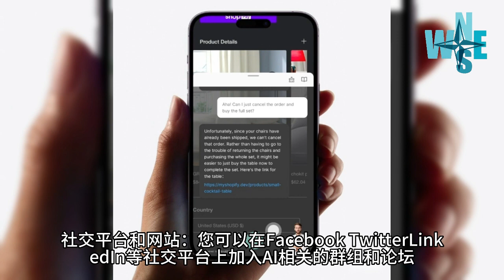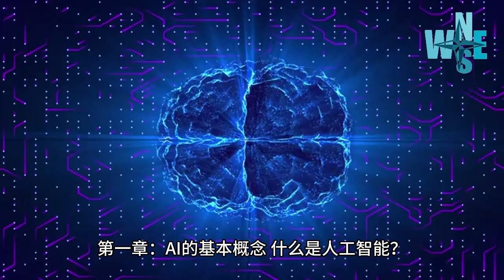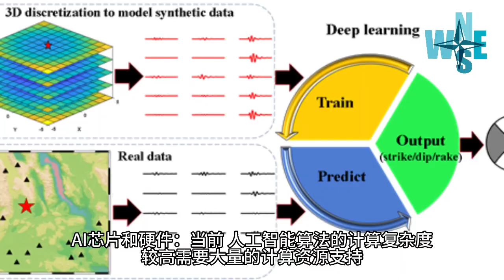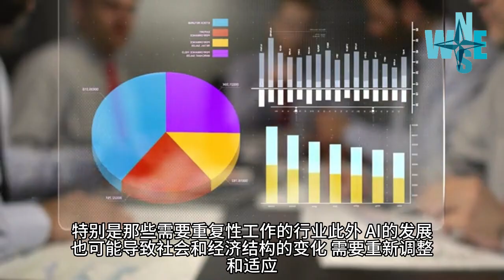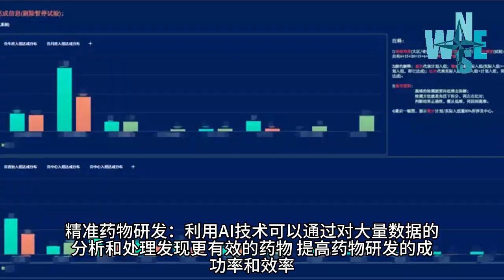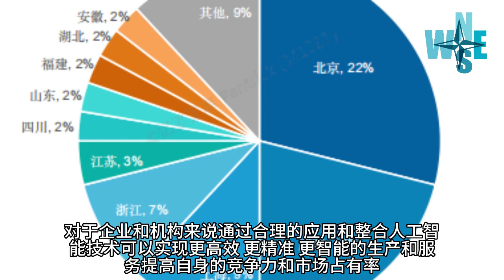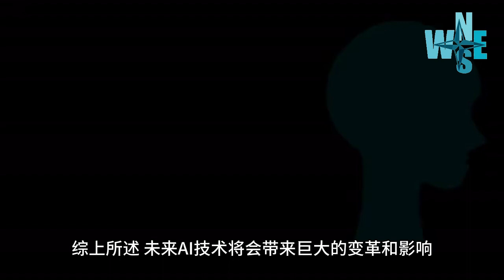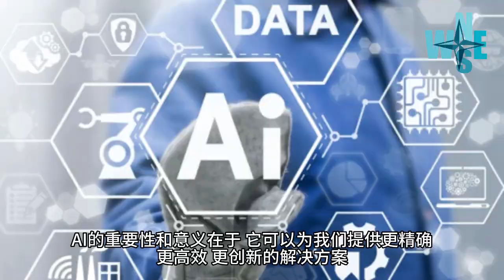AI 为人人，人人用AI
“AI 为人人，人人用 AI”

前言

人工智能（AI）已经成为我们日常生活中不可或缺的一部分，无论是从智能手机的语音助手到自动驾驶汽车，都是人工智能在我们生活中发挥的作用。随着技术的发展，人工智能将在更多的领域发挥重要作用。在本书中，我们将探讨人工智能的基础知识、应用领域和未来趋势，让每个人都了解人工智能，并学会使用它。

第一章：人工智能基础

人工智能是指让计算机像人类一样地思考和行动的能力。人工智能的核心是机器学习（Machine Learning）和深度学习（Deep Learning）。机器学习是一种基于数据的自动化技术，使计算机可以通过学习数据来提高自身的表现。深度学习是机器学习的一种高级形式，它使用人工神经网络来模拟人脑的工作方式。

人工智能的发展得益于数据的积累。随着社交媒体、云计算和物联网等技术的普及，我们每天都会产生大量的数据。这些数据被用于训练机器学习模型，以便计算机可以更好地理解我们的需求和行为。

人工智能的应用涵盖了各个领域，包括医疗保健、金融、制造业、交通、农业等等。在医疗保健方面，人工智能可以帮助医生进行诊断、制定治疗方案和监控患者的健康状况。在金融领域，人工智能可以用于风险管理、投资组合优化和反欺诈。在制造业中，人工智能可以优化生产线、预测故障和提高生产效率。在交通领域，人工智能可以用于自动驾驶汽车和交通流量优化。在农业领域，人工智能可以用于监测作物生长、优化灌溉和提高农作物产量。

第二章：人工智能的应用

    人工智能在医疗保健中的应用

医疗保健是人工智能的一个重要应用领域。人工智能可以帮助医生进行诊断、制定治疗方案和监控患者的健康状况。

人工智能在医疗保健中的应用包括：

1.1 诊断辅助

医生可以利用人工智能技术对影像数据进行分析，辅助诊断疾病。比如，人工智能可以自动检测X光片、CT扫描和MRI图像中的异常区域，提供更准确的诊断结果。同时，人工智能还可以分析患者的病历和生理指标数据，辅助医生进行诊断和制定治疗方案。

1.2 医疗图像分析

人工智能可以用于医疗图像分析，识别病理图像中的异常区域和结构，辅助医生制定治疗计划和进行手术。同时，人工智能还可以对病理图像进行自动分类和分割，提高医疗图像的诊断效率。

1.3 患者监测

人工智能可以通过对患者的生理指标和症状进行监测，及时发现患者的病情变化，并提醒医生和患者采取相应的措施。同时，人工智能还可以根据患者的历史病历和生理指标数据，预测患者未来可能出现的疾病风险，提供个性化的预防建议。

    人工智能在金融中的应用

金融是人工智能的另一个重要应用领域。人工智能可以用于风险管理、投资组合优化和反欺诈。

2.1 风险管理

人工智能可以对金融市场的变化进行实时监测和分析，预测可能出现的风险，并提供相应的应对策略。同时，人工智能还可以对借贷、保险等金融交易进行评估和风险控制，减少金融机构的风险损失。

2.2 投资组合优化

人工智能可以通过对股票、债券、商品等资产的历史数据和市场走势进行分析，帮助投资者制定优化的投资组合，提高投资收益。

2.3 反欺诈

人工智能可以对金融交易进行实时监测和分析，及时发现异常交易和欺诈行为，并提供相应的预警和应对策略。

    人工智能在制造业中的应用

制造业是人工智能的另一个应用领域。人工智能可以优化生产线、预测故障和提高生产效率。

3.1 生产线优化

人工智能可以对生产线进行实时监测和分析，识别生产线中可能出现的问题和瓶颈，并提供相应的优化方案。同时，人工智能还可以对生产数据进行分析，优化生产流程，提高生产效率。

3.2 故障预测

人工智能可以通过对设备的历史数据和传感器数据进行分析，预测设备可能出现的故障和损坏，并提前采取维修措施，避免生产线的中断和生产成本的增加。

3.3 质量控制

人工智能可以对产品进行质量控制，通过对生产数据的分析和对产品的视觉检测，提高产品的质量和可靠性，减少质量问题带来的损失和成本。

    人工智能在交通中的应用

交通是人工智能的另一个应用领域。人工智能可以用于自动驾驶汽车和交通流量优化。

4.1 自动驾驶汽车

人工智能可以通过对环境数据的感知和分析，自动控制汽车的行驶和驾驶过程中的决策，提高交通的安全性和效率。

4.2 交通流量优化

人工智能可以对交通流量进行实时监测和分析，识别交通拥堵和瓶颈，提供相应的优化方案，减少交通堵塞和行车时间，提高交通效率。

    人工智能在农业中的应用

农业是人工智能的另一个重要应用领域。人工智能可以用于监测作物生长、优化灌溉和提高农作物产量。

5.1 作物监测

人工智能可以通过对作物生长数据和气象数据的分析，监测作物的生长状态和健康状况，提供相应的管理建议，增加作物产量和质量。

5.2 灌溉优化

人工智能可以对土壤水分和作物需水进行实时监测和分析，提供优化的灌溉方案，减少水资源的浪费和环境污染。

5.3 农作物产量预测

人工智能可以通过对土壤和气象数据的分析，预测农作物的产量，提供相应的管理建议，优化农业生产和增加农民的收益。

第三章：人工智能的未来

随着技术的发展和应用的推广，人工智能在未来将会发挥越来越重要的作用。以下是一些人工智能的未来趋势：

    人工智能与物联网的结合

随着物联网技术的发展，越来越多的设备和传感器将与互联网相连。人工智能可以通过对物联网数据的分析，提供更加智能的服务和决策支持。比如，智能家居、智能城市、智能交通等都是人工智能与物联网相结合的典型应用。

    人工智能的自我学习和进化

未来的人工智能将具备自我学习和进化的能力。人工智能可以通过对自身的数据和经验的积累，不断提高自身的表现和效率。同时，人工智能还可以通过与其他智能系统的交互和协作，进一步提高自身的智能水平和适应性。

    人工智能的融合

未来的人工智能将不再是单一的智能系统，而是由多个智能系统融合而成的复合系统。这些智能系统可以在不同的层次上进行协同和集成，共同实现更加复杂的任务和应用。

    人工智能的伦理和社会问题

随着人工智能的发展，伦理和社会问题也越来越受到关注。比如，人工智能的决策是否公正、人工智能是否会取代人类的工作、人工智能的安全和隐私问题等等。未来的人工智能发展必须考虑这些问题，并采取相应的措施来保障人类的利益和安全。

结论

人工智能已经成为我们日常生活中不可或缺的一部分，它在医疗保健、金融、制造业、交通、农业等领域都有着广泛的应用。未来的人工智能将会发挥越来越重要的作用，并具备更加智能化、自我学习、融合和进化的特点。我们每个人都应该了解人工智能的基础知识，并学会使用它，以便更好地适应未来的生活和工作。同时，我们也应该关注人工智能的伦理和社会问题，共同推动人工智能的健康发展和应用，实现人机共生、互惠共赢的目标。最终，让AI为人人所用，让人人都可以用AI，实现智能化的未来。

附录：人工智能相关术语解释

    机器学习（Machine Learning）：一种基于数据的自动化技术，使计算机可以通过学习数据来提高自身的表现。

    深度学习（Deep Learning）：机器学习的一种高级形式，它使用人工神经网络来模拟人脑的工作方式。

    人工神经网络（Artificial Neural Network）：一种模拟人脑神经系统的计算模型，用于模式识别、分类和预测等任务。

    自然语言处理（Natural Language Processing）：一种使计算机可以理解和生成自然语言的技术。

    计算机视觉（Computer Vision）：一种使计算机可以理解和处理图像和视频的技术。

    强化学习（Reinforcement Learning）：一种基于奖励和惩罚的学习方法，使计算机可以通过试错来学习和改进决策策略。

    数据挖掘（Data Mining）：一种从大量数据中自动发现模式和关联的技术。

    智能代理（Intelligent Agent）：一种具有自主决策和行动能力的计算机程序。

    机器人（Robot）：一种具有感知、决策和执行能力的自主系统。

    自动驾驶汽车（Autonomous Vehicle）：一种可以自主行驶和控制的汽车系统。

    人机交互（Human-Computer Interaction）：一种使人类与计算机系统之间进行有效和自然的交互的技术。

    云计算（Cloud Computing）：一种通过互联网提供计算资源和服务的技术。

    物联网（Internet of Things）：一种使物体之间相互连接和通信的技术。

    区块链（Blockchain）：一种去中心化的数据库技术，用于保护数据的安全和可信性。

    大数据（Big Data）：一种处理和分析海量数据的技术。

本AI 系列主要创建者简介：
林大衛博士/牧師 畢業於建國中學, 台灣大學,  1991年考上北京大學經濟研究所，於1994年定居在美國，擁有經濟學和神學專業三個碩士和兩個博士學位。 20多年來，1/3的時間在美國南加州地區教會中服事，包括貝克斯菲爾德地區的教會，爾灣地區的教會，曾在洛杉磯最大的韓語教會--耶穌基督榮耀教會（Glory Church of Jesus Christ）中擔任唯一的華人牧師。 1/3在水流職事站為HTML第一代網宣和傳媒工作，走訪過上千處北美教會和基督徒機構。1/3的時間轉入神學教育領域, 在全球頂尖神學院--正道福音神學院，創欣神學院...等服事神學教育工作，主要集中在系統神學和聖經神學，並受邀通過俄羅斯，歐洲，美洲，亞洲和各國的許多地方教會服務，對聖經詮釋和神學牧養有系統性深入而全面獨到的見解。

林博士創辦並全力協助文修基金會的各項活動，積極聯結盼望之家和食物銀行等慈善機構，并且應用人工智能, 區塊鏈, 大數據...等技術來共同推進社會進步和全人類心靈成長。回美之后, 2023年正式地接任了 Media Meta, CTVLV 的Office Manager 一職, 3月份正式開啟 KOG CTV的工作, 3/14-15剛剛在我們Las Vegas的 26.5 電視台頻道, 舉辦了一場 歷時 27個小時的全球教會弟兄姊妹 KOG G12 Conference 的直播節目, 欢迎各界联系。